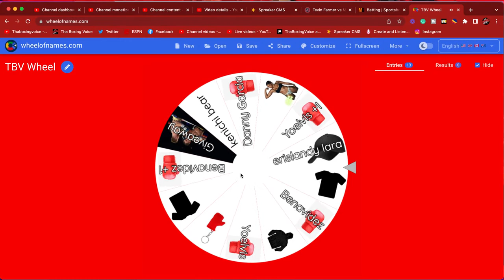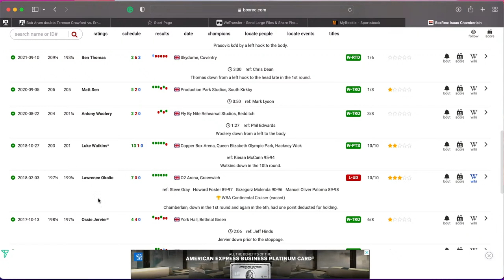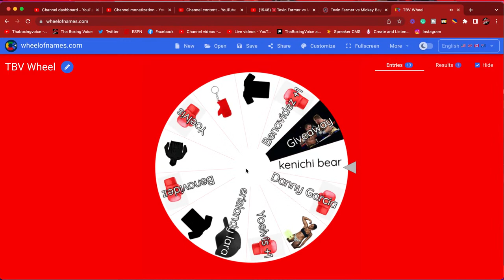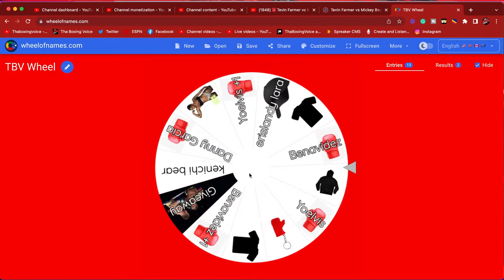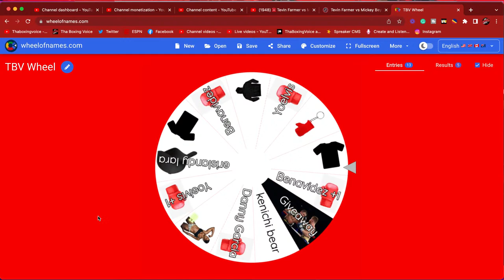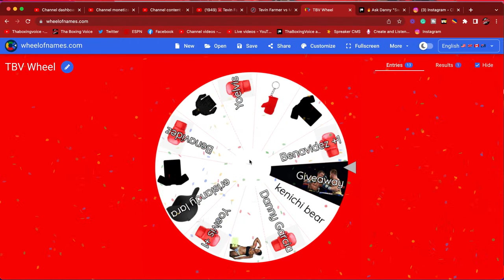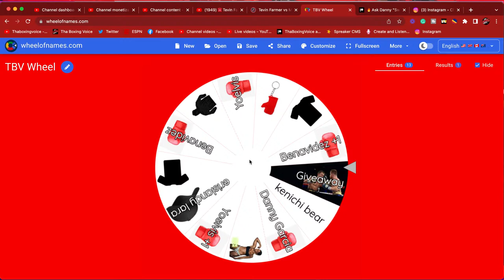☎️Tevin Farmer vs Mickey Bey🔥Rescheduled For August 12th in Arizona❗️